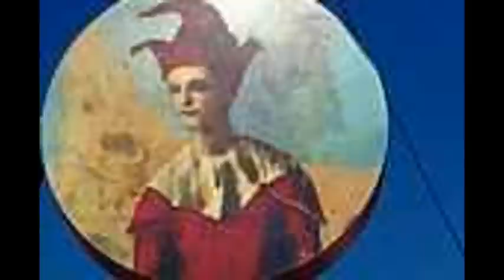Απόλλων Πατρών - Πανιώνιος δύο παρατάσεις ΜΠΑΣΚΕΤ Α1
Ο Πανιώνιος πήρε το ματς της... χρονιάς στην Πάτρα
ΕΘΝΟΣΠΟΡ 17/12/2012
ΜΠΑΣΚΕΤ » Α1
Το τελευταίο χρονικά ματς της Α1 για το 2012 εξελίχθηκε σε... αγώνα της χρονιάς. Ο Πανιώνιος πέρασε με 99-93 από την Πάτρα, αλλά χρειάστηκε δύο παρατάσεις (κ.α. 76-76, 1η παρ. 87-87) για να υποτάξει τον Απόλλωνα και να πετύχει την 8η νίκη του σε 9 παιχνίδια, παραμένοντας μόνος στη 2η θέση της βαθμολογίας! Οι «κυανέρυθροι» κατάφεραν να πανηγυρίσουν στο συγκλονιστικό φινάλε, αν και δις σχεδόν «πρόσφεραν» τη νίκη στους γηπεδούχους.

Η ομάδα του Γιάννη Σφαιρόπουλου (είχε προηγηθεί 6-20 στο 8΄) δεν κατάφερε να διατηρήσει το +8 (με 58-66) του 33΄, αλλά κυρίως το +4 (72-76) στα 13,2'' για τη λήξη.

Καθώς ένα λάθος του (πρώτου σκόρερ της) Παππά στα 5'', με το σκορ στο 73-76, έδωσε την ευκαιρία στον Γκραντ με 3/3βολ. να στείλει το ματς στην παράταση! Εκεί, ο Πανιώνιος έφτασε στο 85-86, αλλά στα 5,7'' ο Παππάς είχε 1/2βολ. και ο ΜακΚόλουμ με 2/2βολ. οδήγησε τις δύο ομάδες σε 2ο έξτρα πεντάλεπτο...

Οι φιλοξενούμενοι βρέθηκαν μεν πίσω με 93-89 (1ο προβάδισμα του Απόλλωνα!), όμως με σερί 0-10 και κορυφαίο τον Γιάνκοβιτς (24π.-16ριμπ.) πήραν το ματς, καθώς για τους Πατρινούς μέτρησαν οι 15 χαμένες βολές (25/40-63%) και τα 4/16τριπ. (25%). Ο Πέιν του Πανιωνίου αποχώρησε στο 28΄ με ενοχλήσεις στη μέση, ενώ ο πρόεδρος της ΚΑΕ Πανιώνιος, Κώστας Βουνάτσος, μεταφέρθηκε με αδιαθεσία σε τοπικό νοσοκομείο, λίγο πριν από τη λήξη του παιχνιδιού.

ΑΠΟΛΛΩΝ Π. (Βετούλας): ΜακΚόλουμ 21(5/15διπ.-11/13βολ.), Αργυρόπουλος 11, Γκραντ 19(1/4τριπ.-7κλεψ.), Λιανός 11, Πέτροβιτς 23(3/6τριπ.), Κλάιμπερ 2, Ζαφείρης, Τέρνερ 4, Κρόλο 2.

ΠΑΝΙΩΝΙΟΣ (Σφαιρόπουλος): Μπόγρης 1, Πέιν 2, Αθηναίου 4, Κιζ, Μίλμπουρν 6, Αθανασούλας, Μπατής 16(3/5τριπ.-7/7βολ.), Γιάνκοβιτς 24(5/6διπ.-2/4τριπ.-8/11βολ.-16ριμπ.), Καββαδάς 4, Παππάς 31(9/16διπ.-2.3τριπ.-7/10βολ.-5λαθ.), Ντραγκίτσεβιτς, Μπούκερ 11.

Γ. ΑΔΑΜΟΠΟΥΛΟΣ